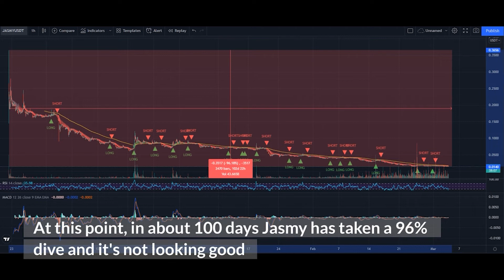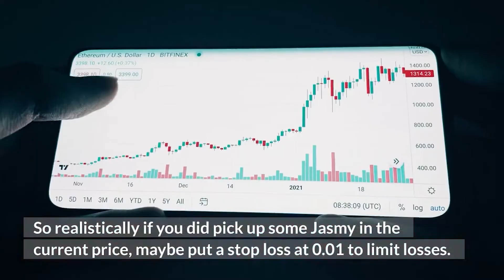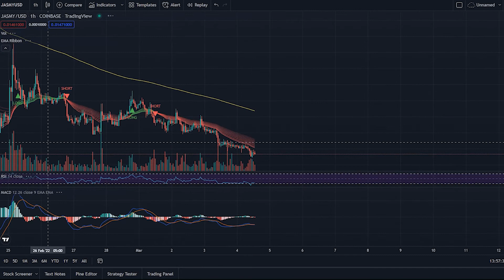Is JasmyCoin Dead? Official Overview & Analysis - Still Hope Maybe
Jasmycoin down almost 100% in the 3 months, is it dead? Is there still hope for Jasmy? This is an overview & analysis of Jasmycoin

The Jasmy coin price prediction isn’t looking very bullish as the price is making lower lows every other day.
Jasmycoin has been in a severe downtrend since November 2021 and another all-time high seems to be unlikely this year.
On February 24th, the price dipped to the lows of Point 0 1 4 9 cents on the bearish news from Eastern Europe.
On the 28th, Jasmy looked like it was going to break the downtrend upwards but was destroyed by the 50 day Moving Average resistance
Now it looks like it has broken the support at Point 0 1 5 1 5 and this neckline will be acting as resistance now
I wouldn't be surprised if we continue to see some lower lows, especially if bitcoin doesn't continue to make its march ahead
At this point, in about 100 days Jasmy has taken a 96% dive and it's not looking good
If you're an optimist, then maybe it's a good pick up because I don't know how much lower it can go
I know many people were hyping this coin up and I hope that they didn't get caught holding the bag over the last 3 months
I guess it doesn't help that they have a direct competitor in I O Tex, that seems to be holding much better only dropping about 45% in the last few months
The crazy thing is the amount of holders of Jasmy just keeps rising so maybe we can see it awake at some point
I think that a breach of the $0.01 level would put the price in unchartered bearish territory.
So realistically if you did pick up some Jasmy in the current price, maybe put a stop loss at 1 cent to limit losses.
I'd still be real weary and would be waiting for some type of bounce to maybe get back on this coin
We will continue to Monitor the price action and see where it goes from here.

We provide all of the latest news for crypto, nfts and the metaverse. Educating others on the blockchain and how it can change the world